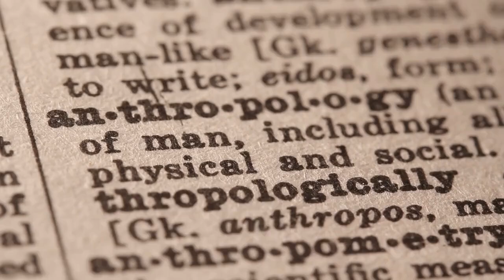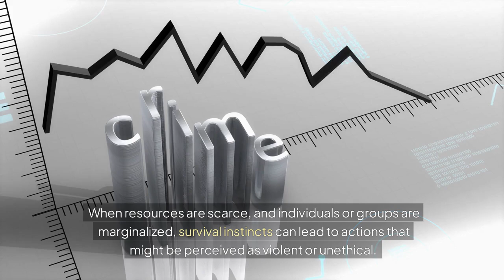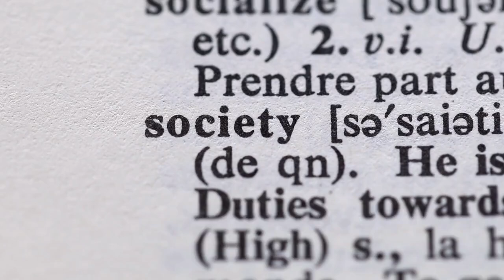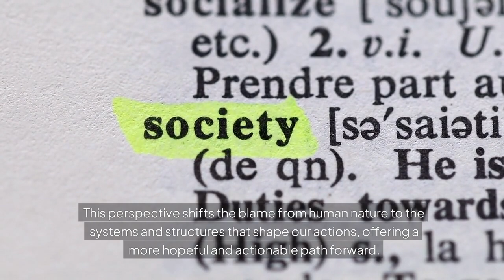Blaming Societal Structures, instead of Human Nature for Foster Violence and Negative Behavior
It's Societal Structures, Not Human Nature, Foster Violence and Negative Behavior
1. Historical Context of Human Cooperation
Throughout history, human beings have demonstrated a remarkable capacity for cooperation and altruism. Early human societies thrived on collaboration and mutual support. Examples of communal living, shared resources, and collective child-rearing are abundant in anthropological studies of hunter-gatherer societies. These cooperative behaviors were essential for survival and demonstrate that human nature is inclined towards working together rather than engaging in violence and competition.

2. Psychological and Sociological Research
Psychological research indicates that humans have a natural propensity for empathy and prosocial behavior. Studies show that even infants exhibit signs of empathy and altruism. For instance, research by Felix Warneken and Michael Tomasello found that toddlers as young as 18 months old are willing to help others, even when it requires effort. This innate tendency towards empathy suggests that negative behaviors are not inherent but are influenced by external factors.

3. Impact of Social and Economic Inequality
Socioeconomic inequality and poverty create environments where negative behaviors are more likely to emerge. When resources are scarce, and individuals or groups are marginalized, survival instincts can lead to actions that might be perceived as violent or unethical. However, these actions are responses to the pressures and constraints of their environment, not reflections of their inherent nature. Addressing inequality and providing opportunities for all members of society can significantly reduce these negative behaviors.

4. Influence of Social Structures and Systems
Social structures and systems can either promote cooperation and peace or foster violence and competition. For example, the "Prisoner's Dilemma" in game theory illustrates how competitive structures can lead to negative outcomes, even when cooperation would be more beneficial. In contrast, cooperative structures, such as those found in successful communal living experiments and cooperative businesses, demonstrate that when the system rewards collaboration, positive behaviors prevail.

5. Cultural Conditioning and Learned Behaviors
Many behaviors perceived as violent or negative are culturally conditioned rather than innate. Children learn behaviors from their environment, including family, media, and societal norms. In cultures that glorify violence or aggressive competition, individuals are more likely to adopt these behaviors. Conversely, cultures that emphasize peace, cooperation, and mutual respect tend to produce individuals who embody these values. This variability across cultures indicates that human nature is malleable and heavily influenced by social conditioning.

6. Examples of Positive Change Through Social Reform
Historical examples of social reform demonstrate that changing the social structure can lead to a significant reduction in violence and negative behavior. The introduction of social safety nets, educational reforms, and community support programs have consistently shown positive outcomes. For instance, crime rates tend to drop in communities where economic opportunities and social support systems are robust. These changes underscore that the environment and social structures play a crucial role in shaping behavior.

7. Neuroscientific Evidence
Neuroscientific studies have shown that the human brain is wired for empathy and social bonding. The mirror neuron system, for example, allows individuals to understand and share the feelings of others, facilitating empathy and cooperative behavior. When social structures support these natural inclinations, positive behaviors are reinforced. However, in environments where survival is threatened, and competition is intense, these neural systems can be overshadowed by the need to protect oneself, leading to negative behaviors.

Conclusion
The argument that negative behaviors arise from the "game of survival" within violent social structures, rather than from an inherently evil human nature, is supported by historical evidence, psychological research, and sociological studies. By addressing the root causes within social structures and creating environments that promote equality, cooperation, and empathy, society can foster positive behaviors and diminish violence. This perspective shifts the blame from human nature to the systems and structures that shape our actions, offering a more hopeful and actionable path forward.